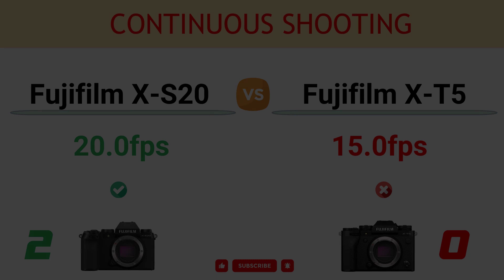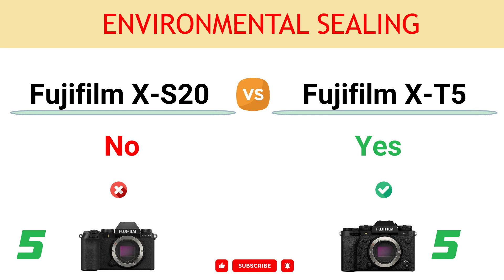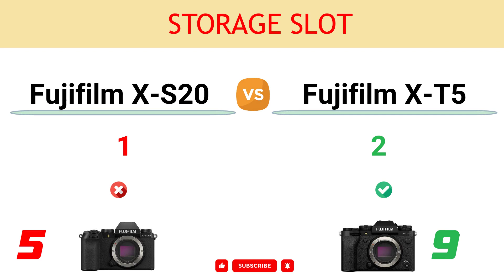Fujifilm X-S20 vs Fujifilm X-T5 Comparison: 5 Reasons to buy X-S20 and 10 Reasons to buy X-T5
In this video, you can find the reasons to choose between the Fujifilm X-S20 and the Fujifilm X-T5 and decide which camera suits better to your needs.

You can read the detailed comparison of Fujifilm X-S20 vs Fujifilm X-T5

00:00 Built-in Flash
00:10 Continuous Shooting
00:20 Battery Life
00:30 Weight
00:40 Sensor Pixel Area
00:50 Viewfinder Magnif.
01:00 Sensor Resolution
01:10 Max Mech. Shutter
01:20 Max Elect. Shutter
01:30 Environmental Sealing
01:40 Viewfinder Resolution
01:50 Flash Sync Port
02:00 Pixel Shift High-Res Mode
02:10 Storage Slot
02:20 USB Version